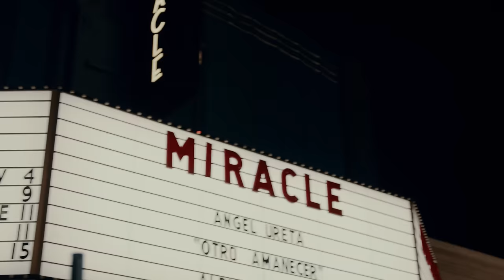Angel Ureta - Ahi Te Voy [Official Video]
Composer : Angel Ureta, Tito Doble P
Producer : Angel Ureta
Director : Miguel